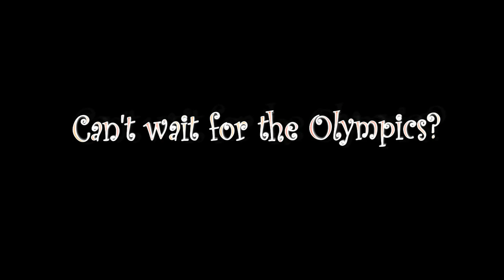The Luge Man: Olympic Video #1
A promo video we created for the Salvation Army as a way of getting interested people involved in the upcoming 2010 Olympics. On that note, check out sendthefire.ca if you are interested :)